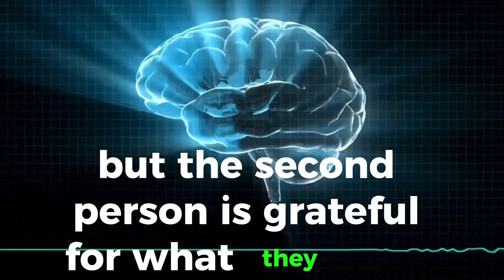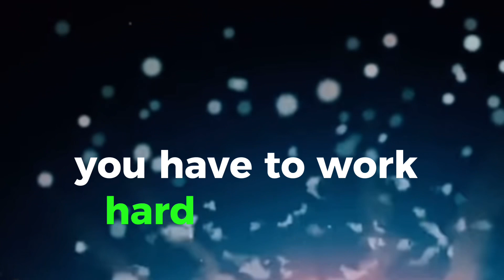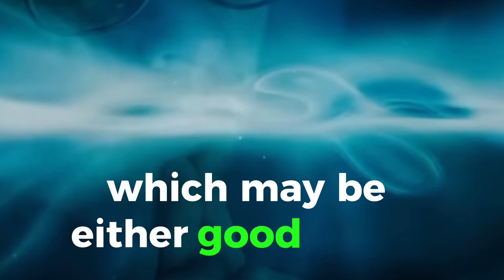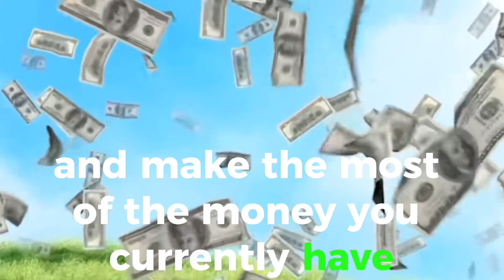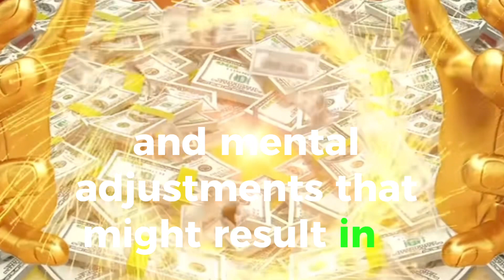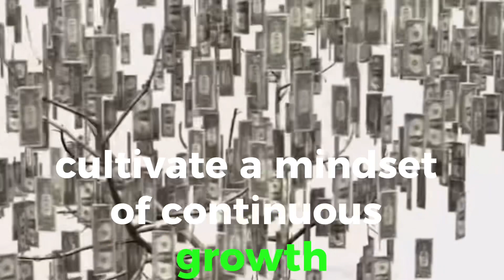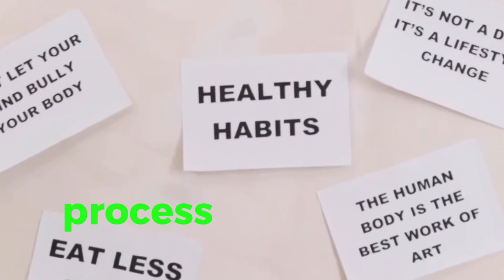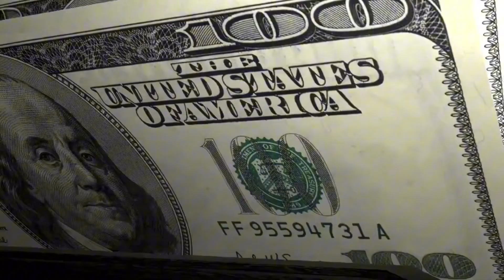Powerful Technique to Align With The Energy of Money Law of attraction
In this video, we explore a potent method designed to help you harmonize with the essence of wealth, making the attraction of abundance an easier endeavor. We'll furnish you with actionable guidance and profound insights for manifesting financial prosperity. This technique serves as your compass, leading you towards synchronizing your energy with the currency of abundance, paving the way for wealth to flow effortlessly into your life.
If you find value in my content, kindly join our Facebook family group: https://